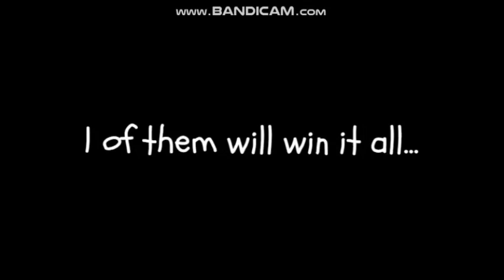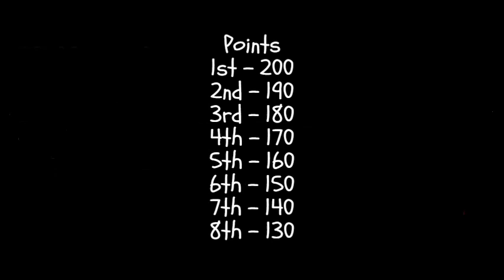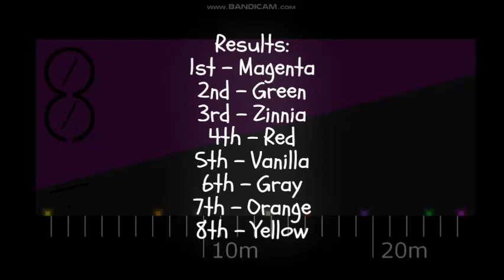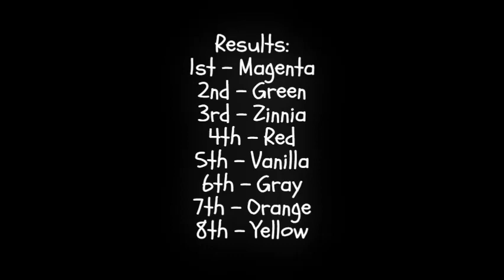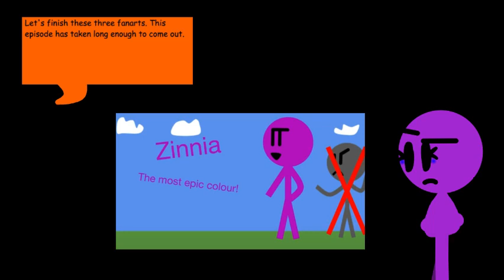Algodecathlon Day 5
It's been a while. Welcome back!
Things have changed- I am much more proud of this day than any of the other days so far.